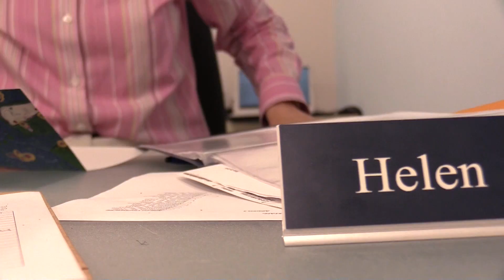UMAR Promotional Video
UMAR is a nonprofit in Western North Carolina that promotes community inclusion, independence and growth for adults with intellectual and developmental disabilities.